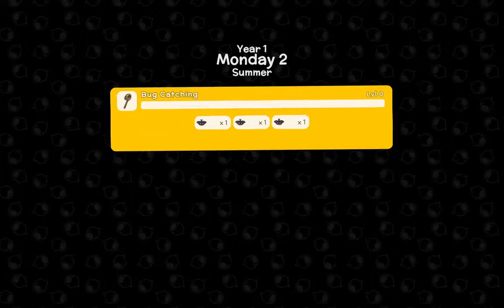BIRTHDAY STEAM OF ARK,GTA V, DINKUM NOOB GAMEPLAY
★ Social Links ★

लव लाइफ गेमिंग#Lovelifegaming#CELESTIAL#GRIFFIN

TAGS TO IGNORE
ark live india,
ark live stream india,
ark stream india,
ark stream india,
ark survival stream india,
ark survival evolved stream india,
ark india live,
ark survival hindi live,
ark survival india,
ark survival evolved india live,
ark genesis part 2,
ark gen part 2,
ark live stream hindi,
ark survival evolved,
ark survival evolved genesis part 2,
ark survival mods mobile,
ark modded survival ep 1,
love life gaming,